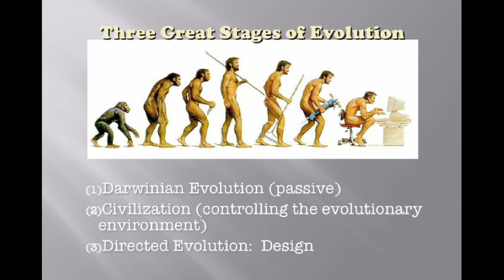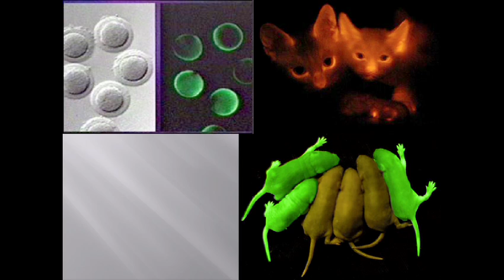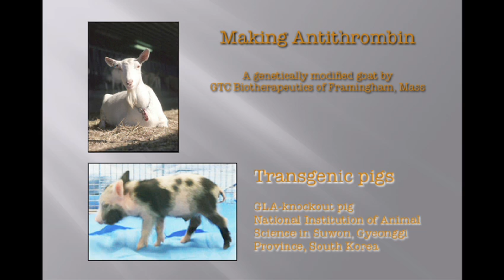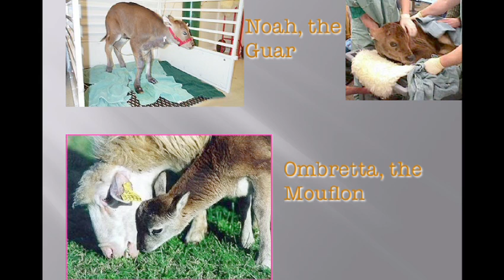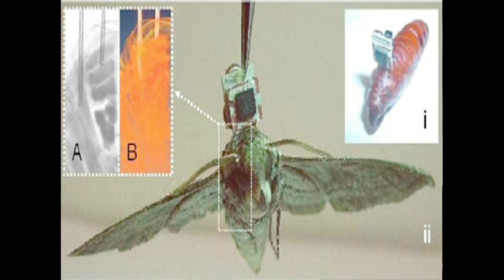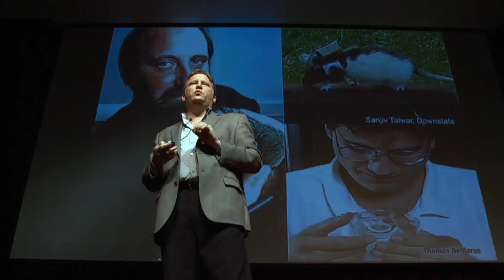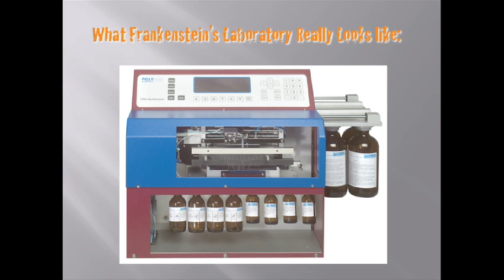Paul Root Wolpe: It's time to question bio-engineering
At TEDxPeachtree, bioethicist Paul Root Wolpe describes an astonishing series of recent bio-engineering experiments, from hybrid pets to mice that grow human ears. He asks: isn't it time to set some ground rules?